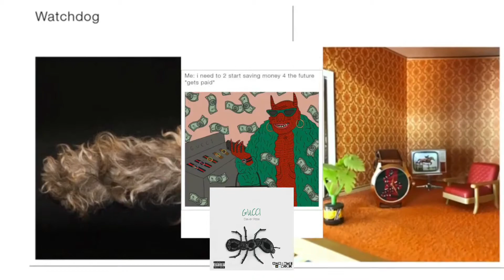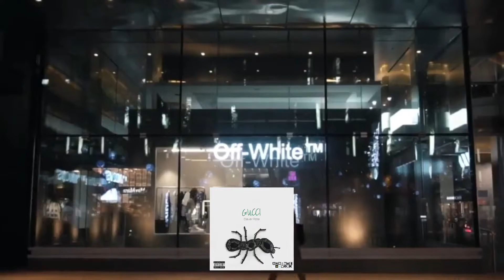Gucci Intro (Album)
Enquête et révélations sur la disparition de Maurizio Gucci l'héritier de la célèbre marque italienne.
Record . 7alazoun'art Movement